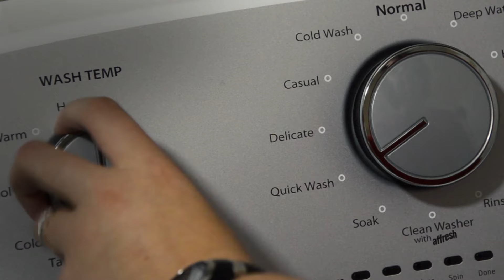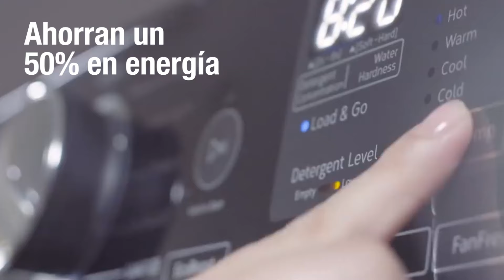Cómo elegir la mejor lavadora | Línea Blanca | The Home Depot Mx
Aprende cómo elegir una lavadora siguiendo estos consejos que tenemos para ti. Encuentra más productos de línea blanca